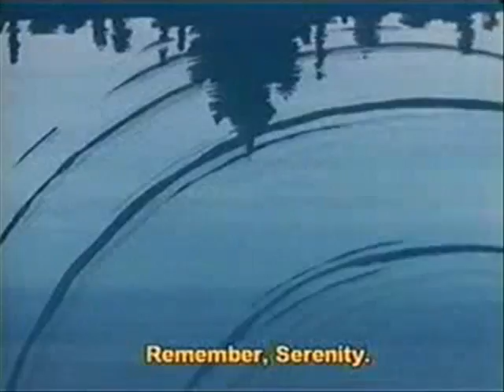Castles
HUGE thanks to dkshadow89 for the song ^.^

Song: Castles In The Sky
Artist: DDR
Anime: Sailor Moon
Studio: White Fox Productions
Video #457